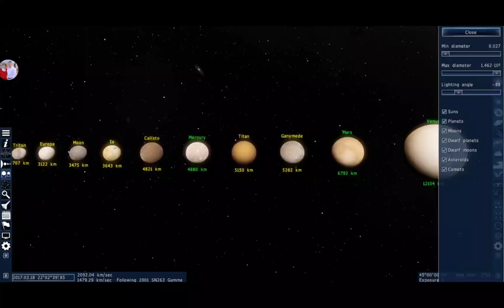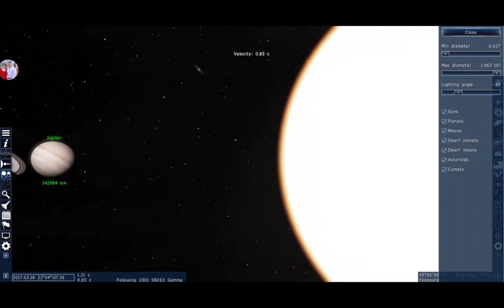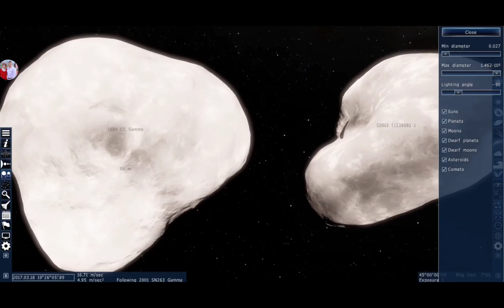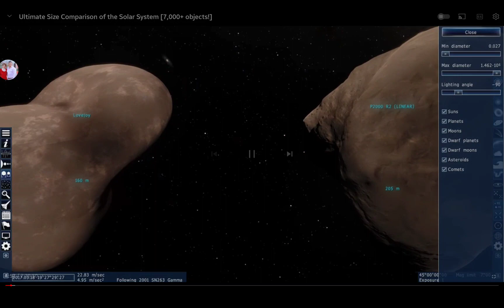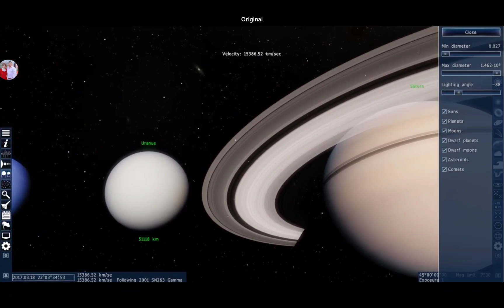THE ULTIMATE SOLAR SYSTEM SIZE COMPARISON (TRAILER) HAS 7000 + OBJECTS